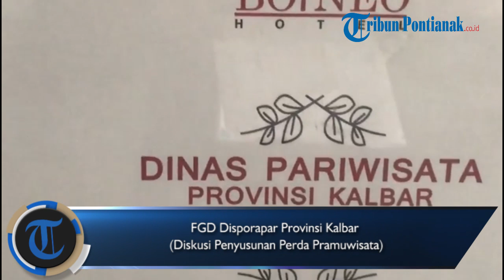FGD Disporapar Provinsi Kalbar Diskusi Penyusunan Perda Pramuwisata